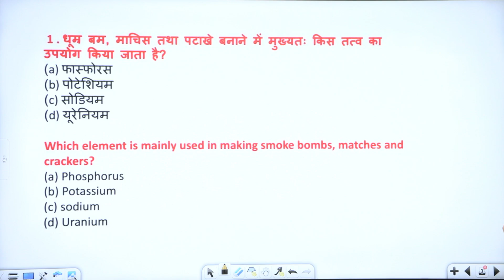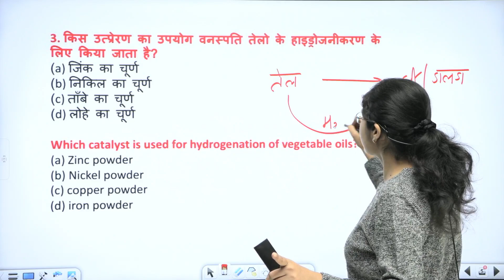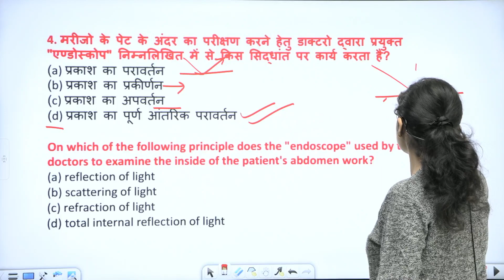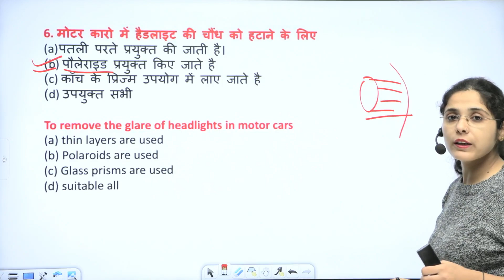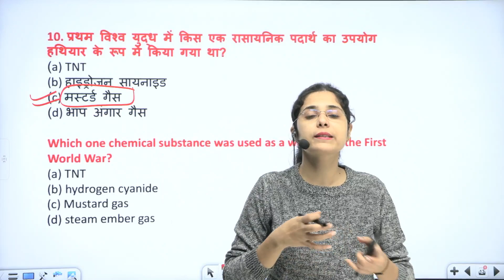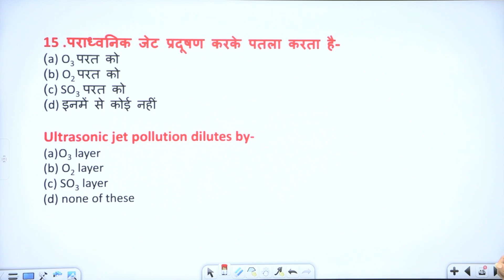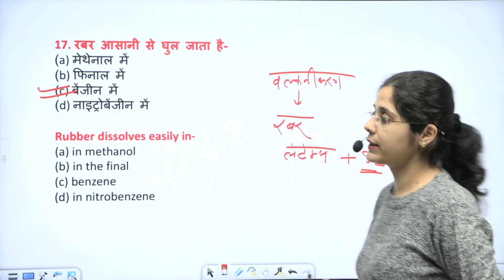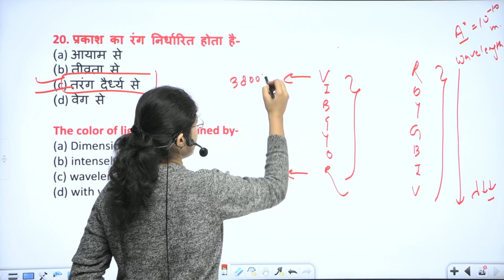Most important mcqs of Science | Physics | Chemistry|Vanrakshak|Reet mains| 3rd grade| CET level 1/2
msot important science mcqs for vanrakshak exam